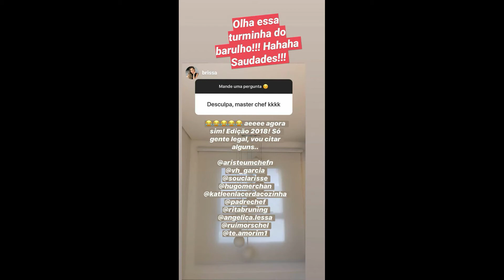STORIES DAS CHEFS KATLEEN LACERDA E IZABEL ALVARES 30/03/2020